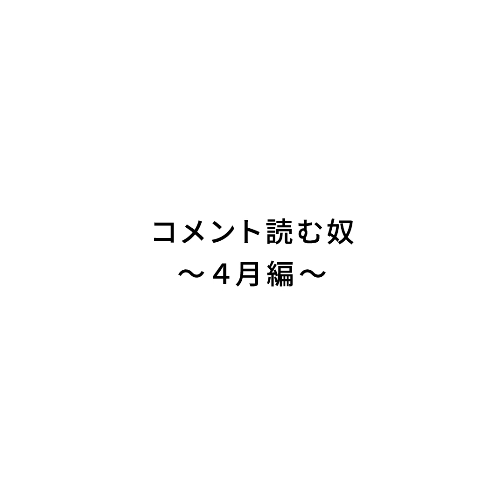『コメント読む奴〜4月編〜』【JARUJARUTOWER】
コメントを読む奴は今後、毎月発表して行きます！
更新は撮影の関係で固定の曜日ではありませんが
必ずアップしますのでどうぞよろしくお願い致します！

「ジャルジャルタワープレゼントコメント読む奴４月」
と件名に入れてご連絡ください！
非売品のキーホルダーをプレゼント致します！